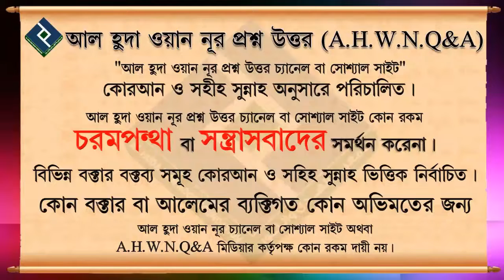গুনাহ মাফ এর উপায় ᴴᴰ┇শায়খ আব্দুল্লাহ্ শাহেদ আল মাদানী